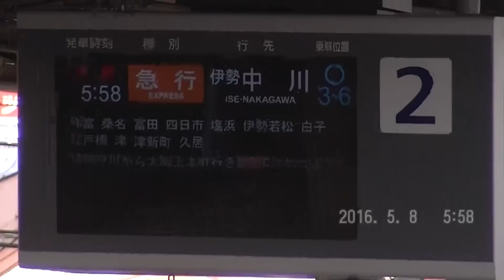(土・休日)近鉄535ﾚ・伊勢中川行き急行 AX17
2016/05/08(日)
近鉄蟹江駅より。
535ﾚは今回のダイヤで
平日が6両、土休日が4両単独です。